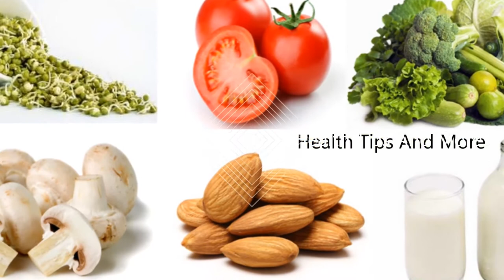Health Benefits of Eating Fruits Peel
Should You Peel Your Fruits and Vegetables?
There’s no arguing that eating more fruits and vegetables can benefit your health.

However, whether these fruits and vegetables are best consumed with or without skin is often up for debate.

Peels are often discarded due to preference, habit or in an attempt to reduce exposure to pesticides. However, removing the peels may result in removing one of the most nutrient-rich parts of the plant.

This article takes a look at the science to determine whether fruit and vegetable peels are best removed or not.

Peels Are Packed With Nutrients

The amounts of nutrients they contain vary based on the type of fruit or vegetable. However, generally speaking, non-peeled produce contains higher amounts of vitamins, minerals and other beneficial plant compounds, compared to its peeled counterparts.

In fact, a raw apple with skin contains up to 332% more vitamin K, 142% more vitamin A, 115% more vitamin C, 20% more calcium and up to 19% more potassium than a peeled apple